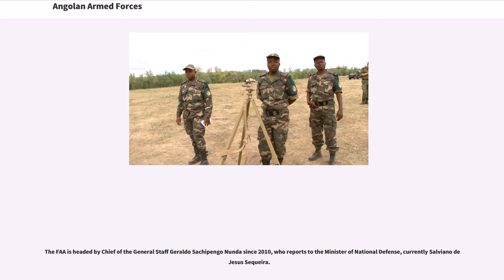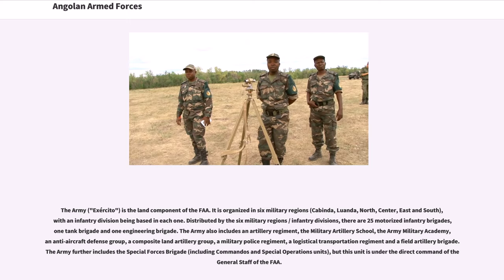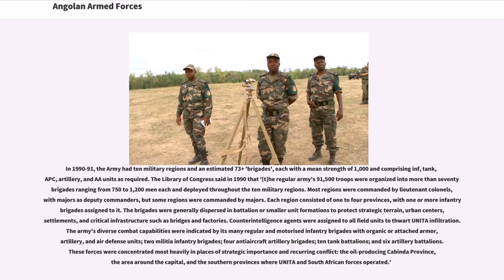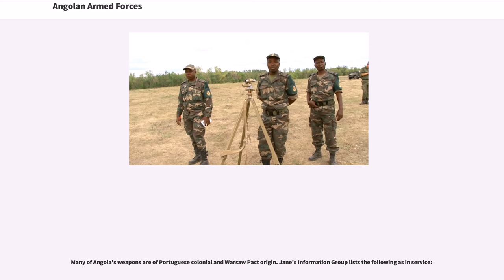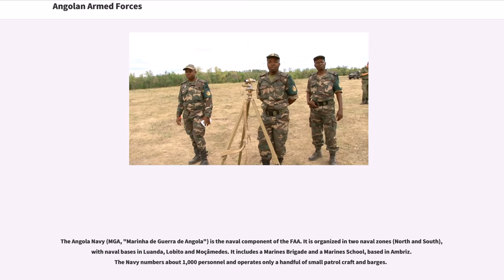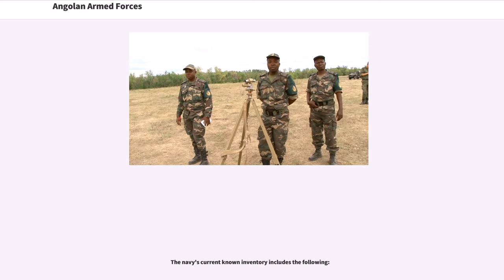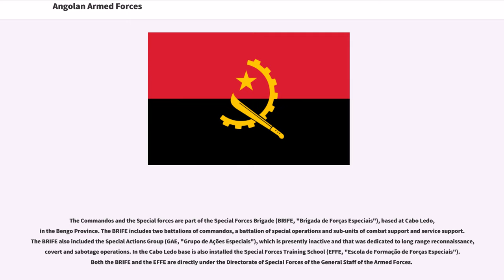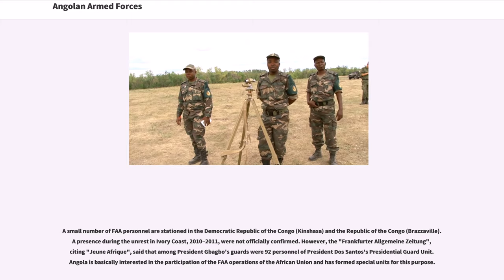Angolan Armed Forces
The Angolan Armed Forces (Portuguese: "Forças Armadas Angolanas") or FAA are the military of Angola.

The FAA include the General Staff of the Armed Forces and three components: the Army ("Exército"), the Navy ("Marinha de Guerra") and the National Air Force ("National Air Force"). Reported total manpower in 2013 was about 107,000.

The FAA is headed by Chief of the General Staff Geraldo Sachipengo Nunda since 2010, who reports to the Minister of National Defense, currently Salviano de Jesus Sequeira.

The FAA succeeded to the previous People's Armed Forces for the Liberation of Angola (FAPLA) following the abortive Bicesse Accord with the Armed Forces of the Liberation of Angola (FALA), armed wing of the National Union for the Total Independence of Angola (UNITA). As part of the peace agreement, troops from both armies were to be demilitarized and then integrated. Integration was never completed as UNITA and FALA went back to war in 1992. Later, consequences for FALA personnel in Luanda were harsh with FAPLA veterans persecuting their erstwhile opponents in certain areas and reports of vigilantism.

The Army ("Exército") is the land component of the FAA. It is organized in six military regions (Cabinda, Luanda, North, Center, East and South), with an infantry division being based in each one. Distributed by the six military regions / infantry divisions, there are 25 motorized infantry brigades, one tank brigade and one engineering brigade. The Army also includes an artillery regiment, the Military Artillery School, the Army Military Academy, an anti-aircraft defense group, a composite land artillery group, a military police regiment, a logistical transportation regiment and a field artillery brigade. The Army further includes the Special Forces Brigade (including Commandos and Special Operations units), but this unit is under the direct command of the Ge...